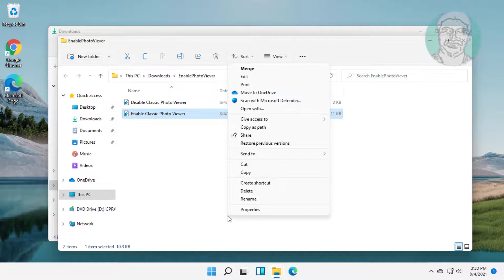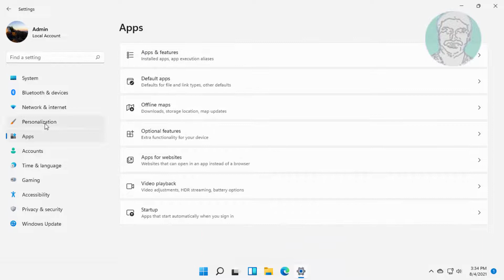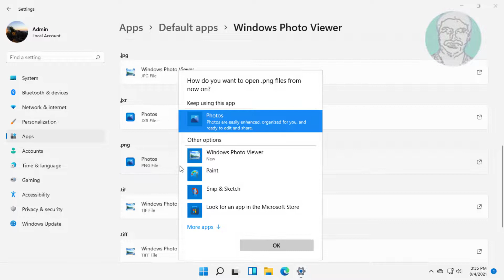How to Get Back and Enable Old Windows Photo Viewer on Windows 11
This Tutorial Helps to How to Get Back and Enable Old Windows Photo Viewer on Windows 11